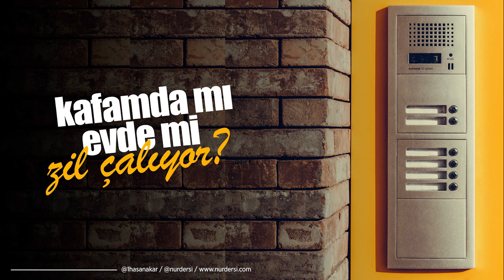Kafamda Mı Evde Mi Zil Çalıyor? | Hasan Akar